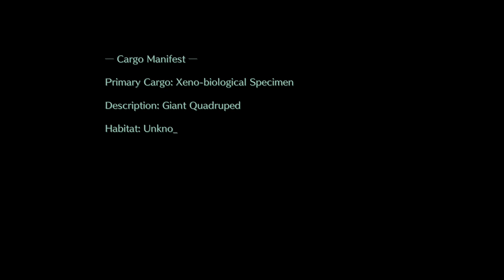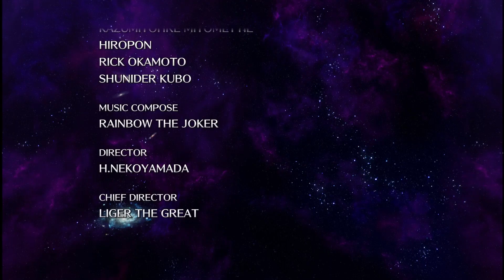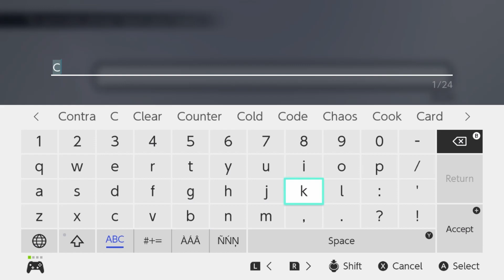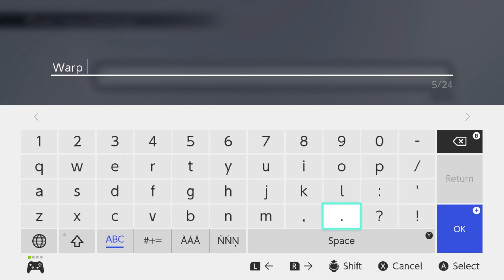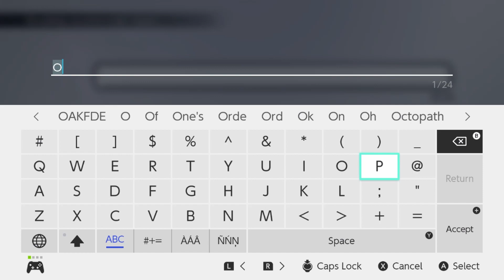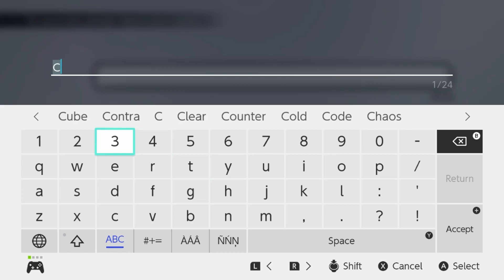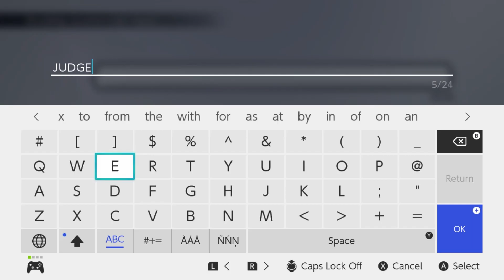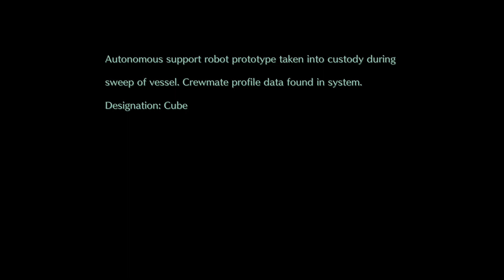Live A Live: Distant Future - Full Playthrough